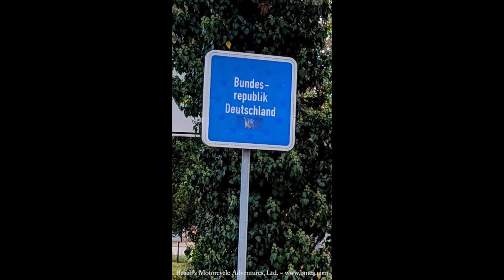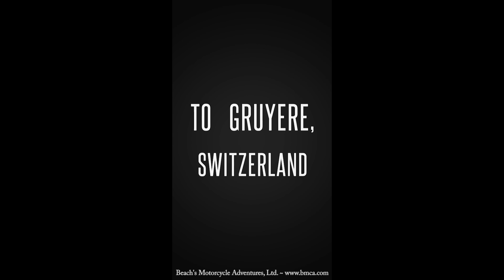Alpine Adventure West 2024 Full Tour Movie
Countries:
* Switzerland, France, Germany, Italy
*Ride the Col de l'Iseran, the highest pass in all the Alps
* Relax on the shores of the cleanest lake in Europe
* Visit the castle where St. Bernard was born
* Explore Germany's Black Forest
* Cross many of the passes that are part of the Tour de France
* Visit historic cities: Gruyère, Annecy, Freiburg, Aosta
* Conquer dozens of unforgettable mountain passes

Prepare for the big! Big scenery, big riding days and, of course, big passes. The Alpine Adventure West is a tour for riders who want to toss a boast or two around.

Find out what the roads of the Black Forest are all about. Ride the highest pass in the Alps. Relax on the shore of the cleanest lake in the European Union. Visit the castle where St. Bernard was born. Take fresh "Swiss" cheese. This combination of possibilities is unique to the Alpine Adventure West.